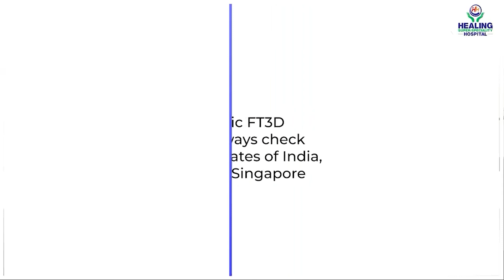FT 3D Knee Resurfacing | Advanced knee surgery | Patient Feedback for Healing Hospital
Are you looking for advanced knee surgery for the elderly? Mr. Mohammad Imtiazul Haq from Delhi chose the latest knee treatment option. He underwent bilateral FT 3D Knee Resurfacing Surgery at Healing Hospital. Watch the video!

Call , 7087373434 to book your first free consultation with Dr. T S Gill, FT 3D Knee Resurfacing Specialist at Healing Hospital Chandigarh.

WHAT IS FT 3D KNEE RESURFACING?

• 85% can sit cross legs

In healing the purpose is to ensure the best technology is used and to make joint and knee replacement an easy affair for the patients as well as the surgeons.  It is to enable surgeons in delivering the best cure with powerful and intuitive tools. It does not end there! The patients are also offered a provision of complete knee physiotherapy in association with ABTP physiotherapy services.
ABTP physiotherapy comes as an added advantage for the patients for their total knee resurfacing. Rehabilitation Division in association with ABTP- Advanced physiotherapy and rehabilitation center by Abhinav Bindra. The center is well equipped with advanced and world-class technology equipment and highly trained physiotherapists, technicians, and supporting staff. The rehab center takes care of the patient's speedy recovery as well as further cardiac health post-operation. The center also serves counseling sessions, physiotherapy, and diet and nutrition management.

An ambulance is in service 24x7 and even at the golden hour for any emergency movements for the patients.